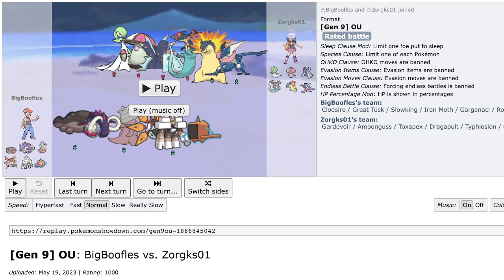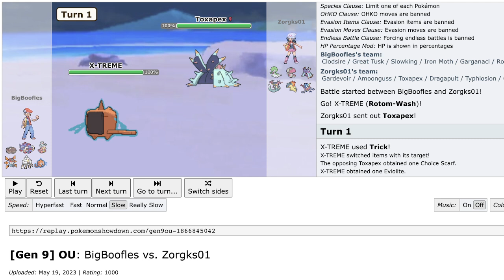They used Eviolite Toxapex...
The most confusing Pokemon Battle of my life